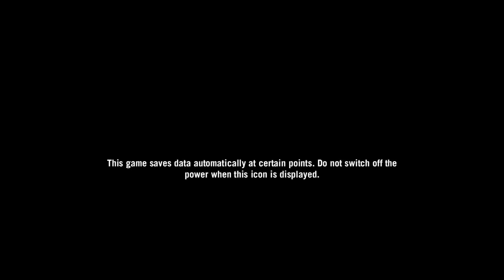FAR CRY PRIMAL - PART 1 MAMMOTHS - MALAYALAM WALKTHROUGH | A Bit-Beast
Previous Episodes